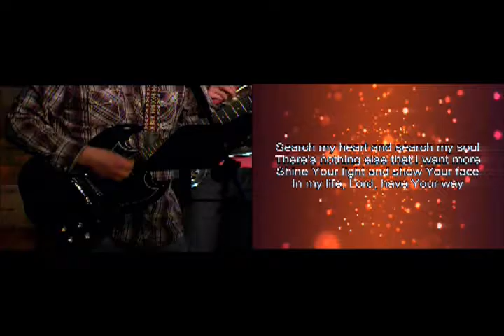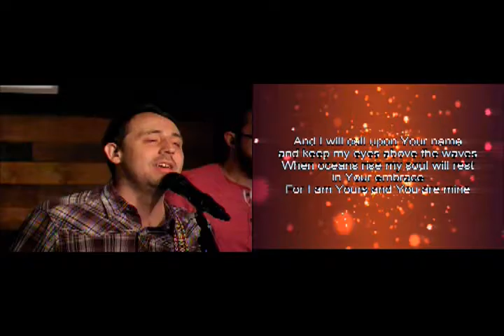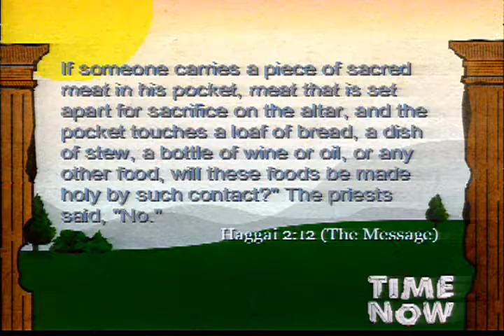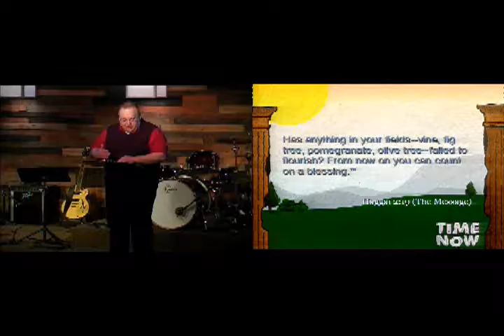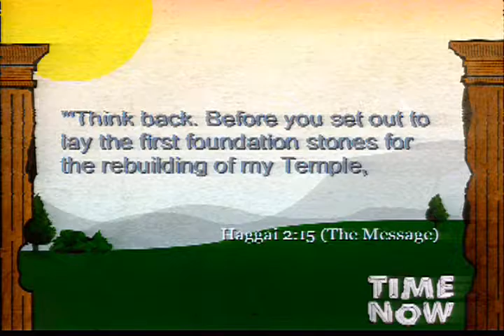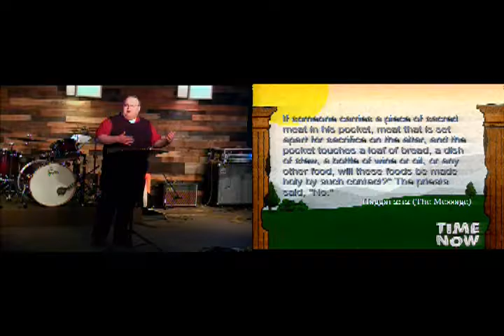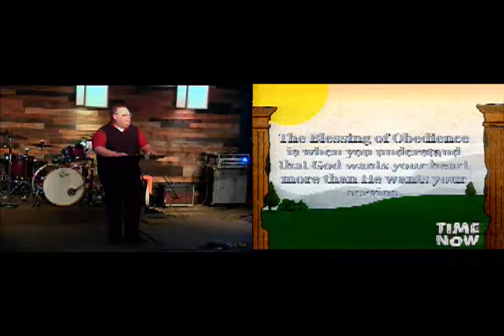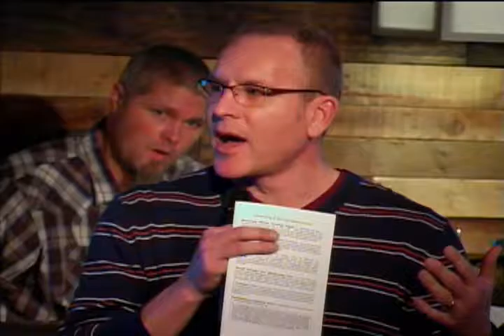The Blessing of Obedience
Part 3 in our series The Time Is Now, a study of the Old Testament book of Haggai. In this message pastor Dave Myers shares about how God blesses obedience.